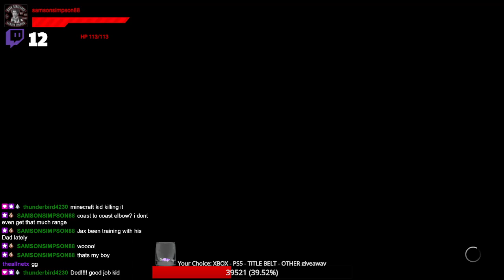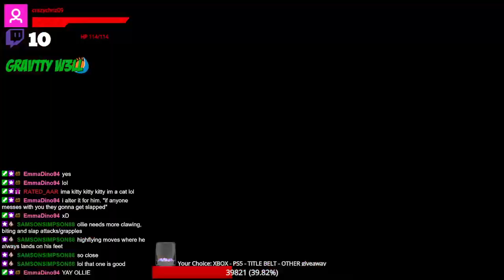NAW, Ep. 530 "NPC"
Bloodyknight vs. TeeShawt

Seth Maverick vs. Galeer

Butcher vs. Jaxson Simpson

Hot Shit Gavin Perry vs. Xavier Jacobs

Lou Chadore vs. Grand Canyon

Aaron vs. Jon Ewing

Ollie vs. Jonah White